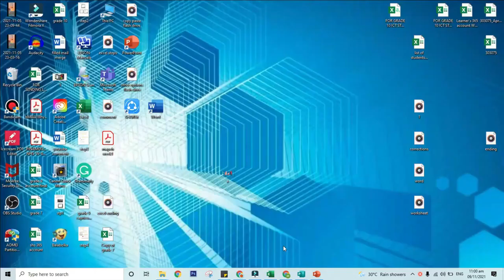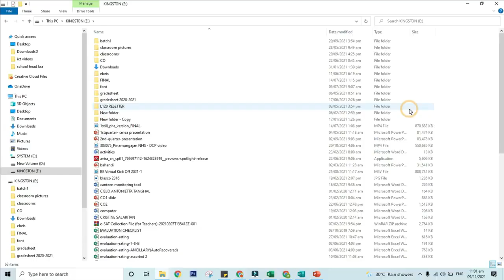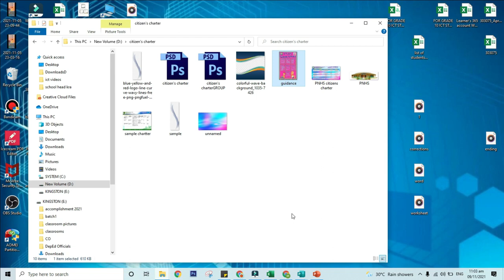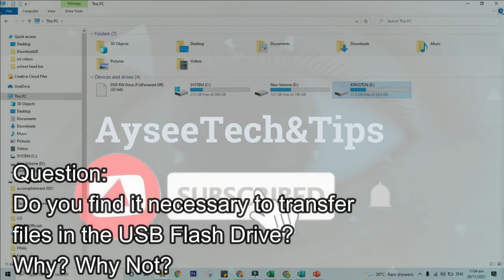How to Transfer Move Copy Files from Computer to USB Flash Drive